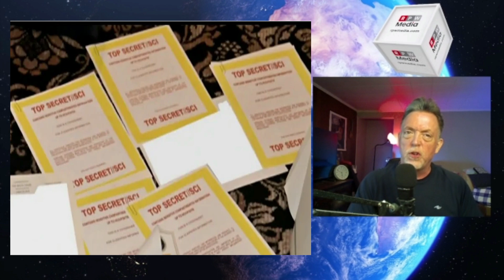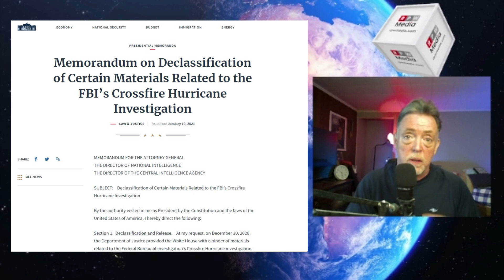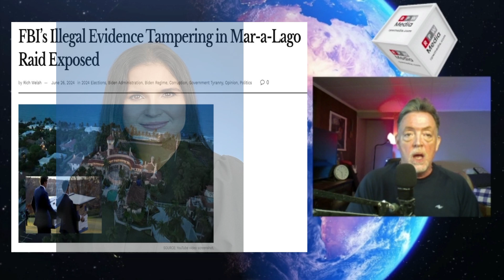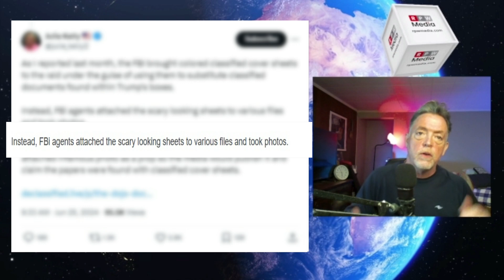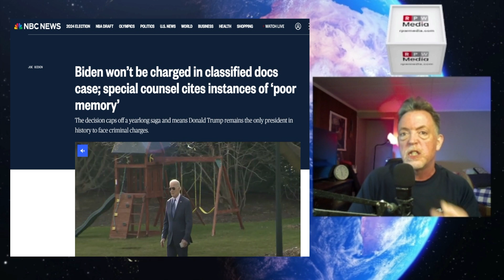FBI Tampered With Mar-A-Lago Documents During the Raid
In this video, we get into the shocking details of the FBI's tampering with the Mar-a-Lago documents! Special Counsel Jack Smith admitted in court that the FBI added cover sheets to alleged classified documents, creating sensational photos for the media to exploit. The FBI staged the Mar-A-Lago raid photos. This is not a Trump raid scandal. This is an FBI/Biden White House scandal.

The FBI is no longer an impartial law enforcement agency. They have been weaponized against the political opponents of the Biden regime.